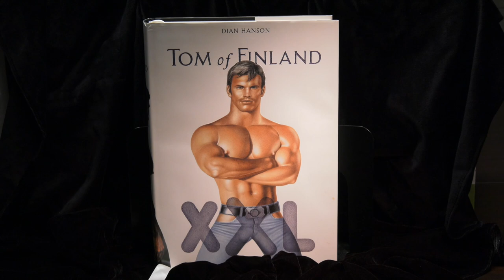Neil Richards Collection: OUTSaskatoon Quinn Osicki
Quinn Osicki is the Drop-In Coordinator for OUTSaskatoon. They were invited to view a curated exhibit from the Neil Richards Collection of Sexual and Gender Diversity and gave us their impression of the collection and why it's important to save this history. To learn more about the collection or to view it